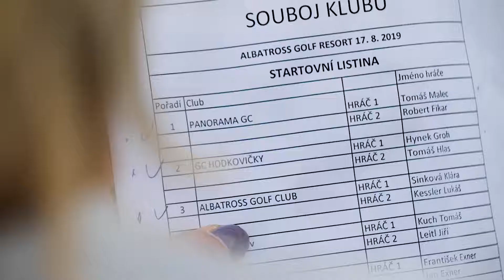D+D Real CZECH MASTERS 2019 - Golf Channel - Vložená soutěž